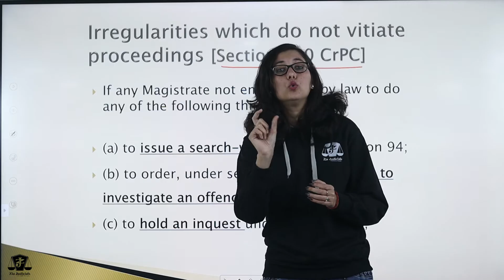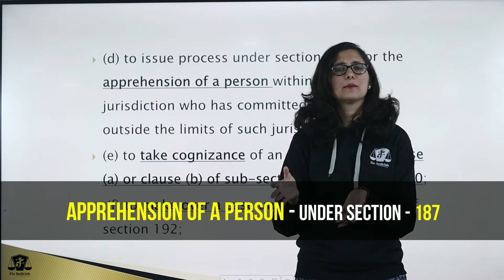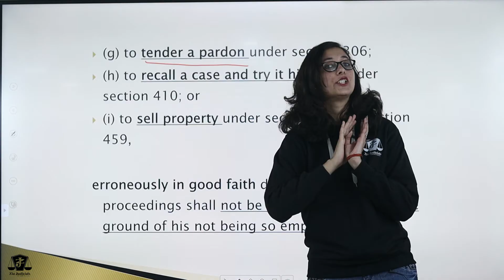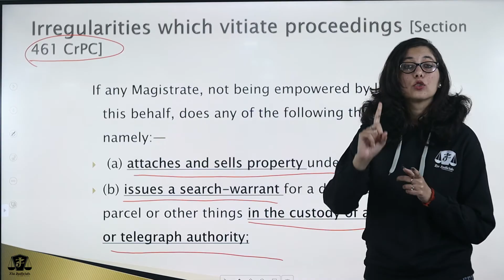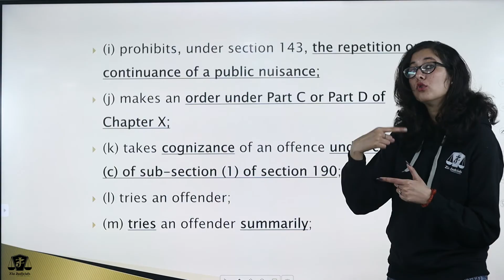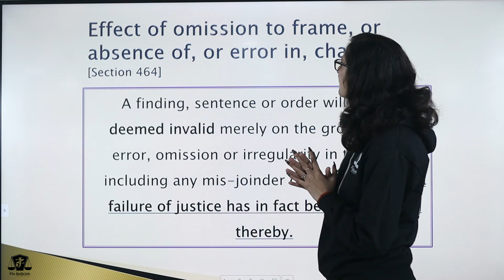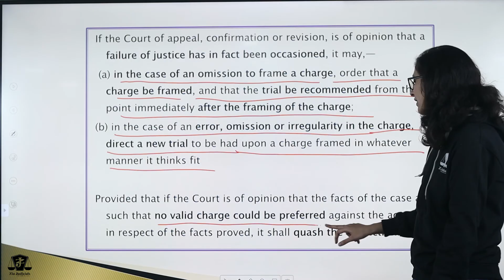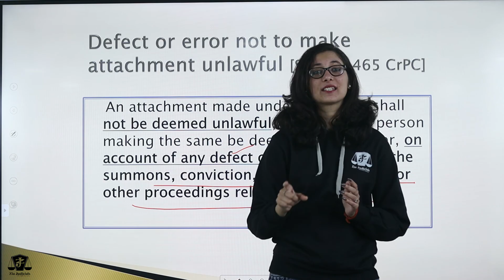Irregular Proceedings in CrPC | Complete Judiciary Revision | Sheersha Saxena | Zia Judicials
Irregular proceedings mean anything that vitiates the court's proceedings and ultimately doesn't provide relief to the aggrieved person, there are some sections which deal with the legal provision of irregular proceedings.

Zia Judicials is located in Laxmi Nagar, Delhi. It is one of the finest Judiciary coaching institutes in Delhi for Judicial Services Preparations. Our approach is result oriented and we prepare the students for all stages of Judicial Services Examination for the states of Delhi, Haryana, Himachal Pradesh, Madhya Pradesh, Uttar Pradesh, Chattisgrah, Jharkhand, Bihar,  Punjab, Uttarakhand & Rajasthan. Zia Judicials is running with a vision to ensure absolute success for its students.

Metro Pillar Number 30, METRO STATION, D100A , 3RD FLOOR, Laxmi Nagar, New Delhi, Delhi 110092

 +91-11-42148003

Zia Judicials is one of the best Judiciary coaching institutes in Delhi for Judicial Services Preparation.

For Lower Judiciary Updates, Join Our TELEGRAM

ThankYou
Zia Judicials